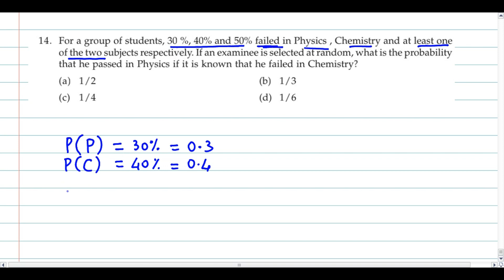CA Foundation - Probability - Statistics - Set C - 11 to 14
CAFC module solutions

Topic : Probability
Set C : Questions 11 to 14